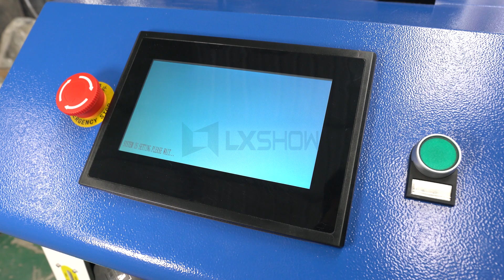Laser Removal Machine 1000w Cleaning Rust Function Display（Hanwei system）——LXSHOW LASER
Laser removal machine features:
1. Fast and concentrated pulse with huge power shock and vaporization of surface residues;
2. Laser pulses are very suitable for removing organics, such as residue scaling in tire molds;
3. Short-term impact will not cause heating of the metal surface and will not damage the substrate.
4. Quickly and cleanly clean or remove surface paint;
5. Accurate cleaning and paint stripping effect;
6. The front water level display makes it easier to observe the water level.

Manager:Linda
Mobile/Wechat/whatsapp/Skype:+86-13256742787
Jinan MYST Laser Equipment Co.,Ltd